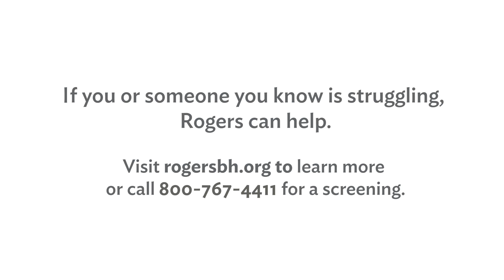Question 3 - How can accommodating OCD impact a family?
Treatment for OCD & Anxiety – Rogers Behavioral Health (rogersbh.org)

When a person is experiencing the distress of the unwanted and intrusive thoughts associated with OCD, it’s understandable that loved ones want to ease that anxiety. Known as accommodation, this could look like helping a person with OCD complete rituals, like hand washing or checking.

“OCD can wrap an entire family around its finger,” explains Martin E. Franklin, PhD, executive clinical director of OCD and Anxiety Services at Rogers Behavioral Health.  “Accommodation is when a family takes up the OCD’s business and OCD is telling the family members what they have to do.”

Click the video above to hear more from Dr Franklin.

This video provides general information and discussion about mental health, substance use, and related subjects. The content of this video, and any linked materials, are not intended and should not be construed as medical or mental health advice. If the viewer or any other person has a medical, mental health, or substance use concern, he or she should consult with an appropriately licensed physician, psychologist, psychiatrist, or mental health professional.

Never disregard professional medical advice or delay seeking it because of something you have seen in this video or any linked materials. If you're in a mental health crisis, you can call, text, or chat with a trained professional at the 988 Suicide & Crisis Lifeline.

Website Privacy Policy – Rogers Behavioral Health (rogersbh.org)